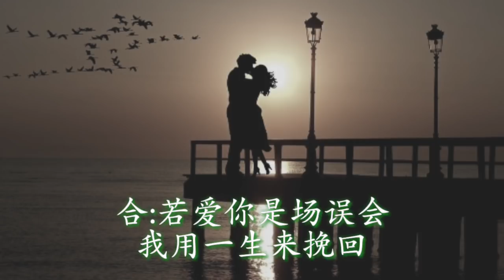《今生爱人》 演唱：何馨&阿彬哥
《今生爱人》
演唱：何馨&阿彬哥
作词：木杰/阿彬哥
作曲：木杰
编曲：凌志辉

（男）莫说前世缘分早注定
　　　只求今生和你永相陪
（女）爱情路上不论错与对
　　　爱上了你我就不后悔

（男）就算爱有多百转千回
　　　也要和你永远相依偎
（女）相爱的人别问是与非
　　就让我好好为你爱一回

（男）你就是我最爱的人
　　　是我唯一爱的人
（女）若爱你是一种罪
　　　我愿用一生来背

　　　是我用心爱的人
（女）若爱你是场误会
　　　我用一生来挽回